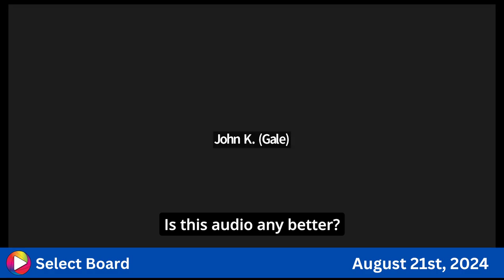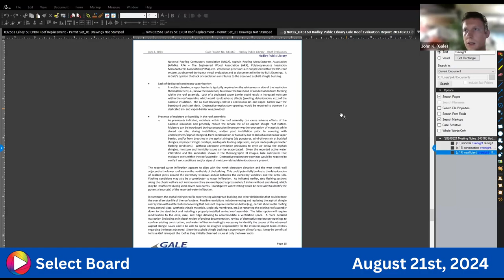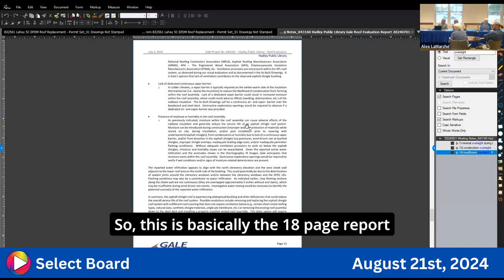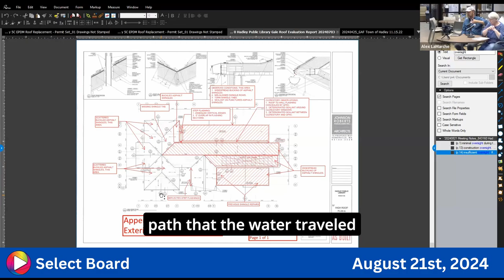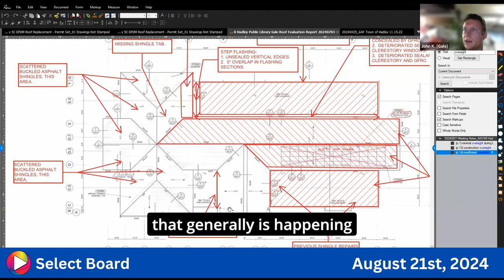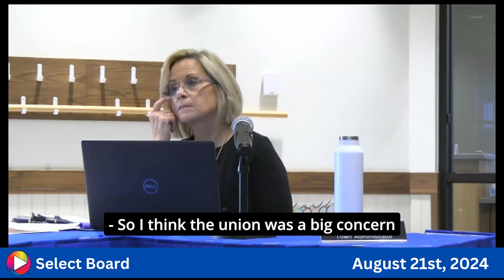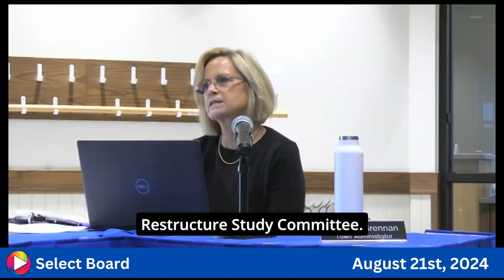Select Board: 8-22-24